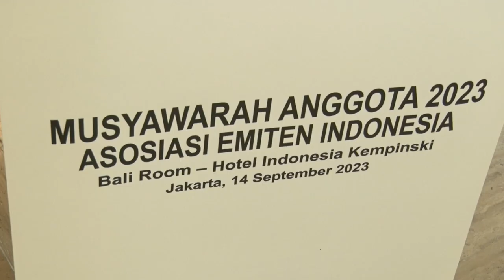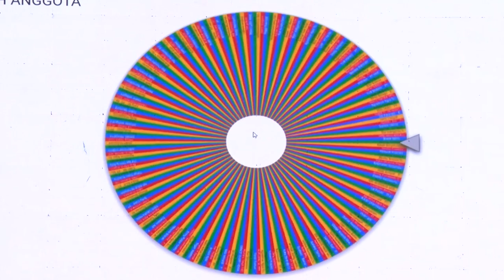Armand Wahyudi Hartono terpilih sebagai Ketua Umum Asosiasi Emiten Indonesia 2023 - 2026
Armand Wahyudi Hartono terpilih sebagai Ketua Umum Asosiasi Emiten Indonesia (AEI) untuk masa jabatan 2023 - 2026, menggantikan Budiarsa Sastrawinata, Managing Director Ciputra Group yang telah purna tugas, pada perhelatan akbar Musyawarah Anggota Asosiasi Emiten Indonesia tanggal 14 September 2023 di Bali Room - Lobby Level, Hotel Indonesia Kempinski Jakarta.

Beliau saat ini juga menjabat sebagai Wakil Presiden Direktur PT Bank Central Asia Tbk (BBCA). Semoga kepemimpinan Bapak Armand Wahyudi Hartono membawa inovasi dan kemajuan yang signifikan bagi perkembangan pasar modal di Indonesia dan memberikan kontribusi positif bagi pertumbuhan ekonomi negara kita. Selamat atas pencapaian yang luar biasa, semoga sukses selalu!

Video Highlight Musyawarah Anggota Asosiasi Emiten Indonesia 2023

Topik: DINAMIKA EKONOMI POLITIK & IMPLIKASI TERHADAP DUNIA BISNIS

 1. PT Indonesia Tobacco Tbk
 2. PT Industri Jamu dan Farmasi Sido Muncul Tbk
 3. PT Era Digital Media Tbk
 4. BDO Konsultan

Video Terkait lainnya:
Crazy Rich Indonesia Ini Gak Doyan Pamer, Ngobrol Bareng Bos BCA | Armand Hartono | Bincang Emiten